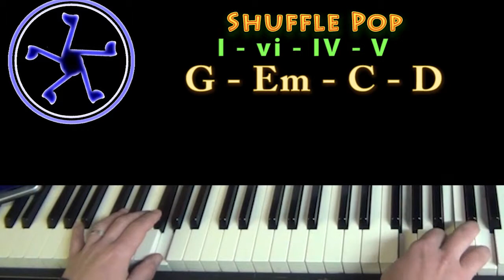I-vi-IV-V Shuffle Pop in G Major - 1645 Progression